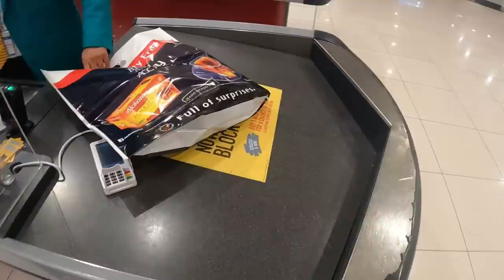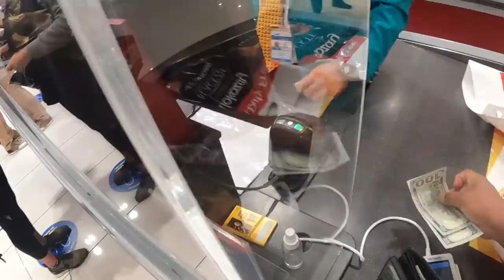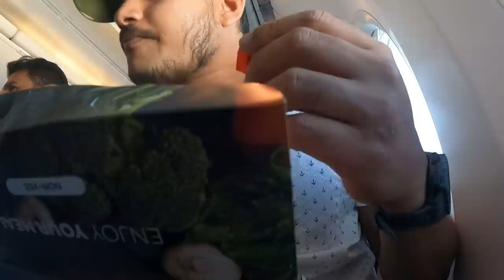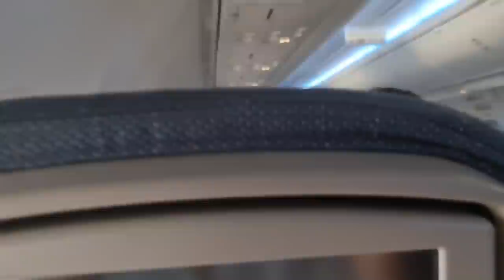Im back in sri lanka ඩුබායි සිට ලංකාවට ✈️ 🇱🇰, vlog 131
authorized gopro dealer in srilanka
99
MY SELFIE STICK: gopro el grande
MY CAMERA: sony a6000
MY ACTION CAMERA: gopro hero7,gopro hero 8,gopro hero 9 gopro MAX
microphone - gopro audio mod
light - gopro light mod , telesin light
laptop - Dell i7 5593